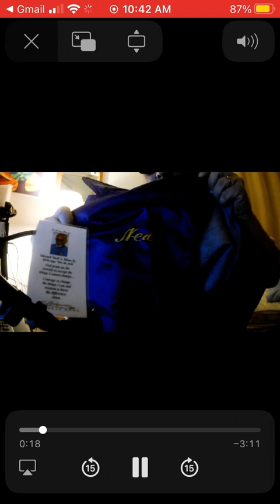Six letter Word - Nate Hine and Steve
SpecialThanks to Captain Jack